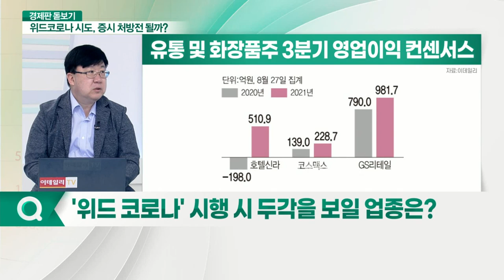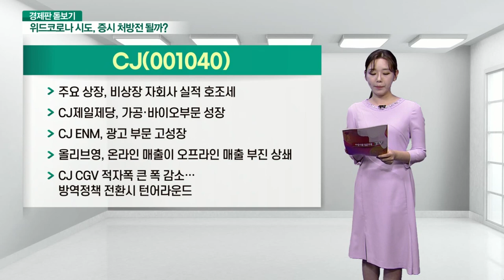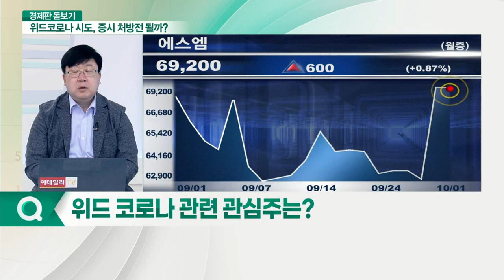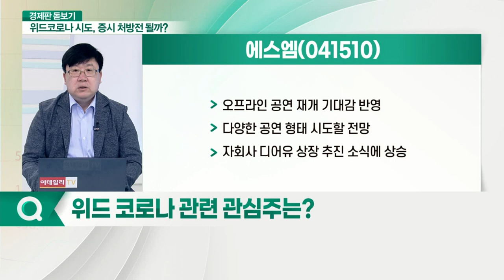인바디·에스엠... 생산·소비·투자까지 경기 불안정성 증가... 위드 코로나 시도에 분위기 바뀔까?_경제판 돋보기 (20211001)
Q. 글로벌 '위드 코로나' 상황은?
Q. '위드 코로나 전환', 어떤 업종에 영향 줄까?
Q. 소비 관련주 수혜 받을까?
Q. '위드 코로나' 시행 시 두각을 보일 업종은?
Q. 엔터주 주가 레벨업할까?
Q. 헬스케어주 내 관심주는?
Q. 위드 코로나 관련 관심주는?

인바디(041830)
- 가정용 인바디 출시, 다양한 기능 탑재
- 체지방 등 다양한 데이터 활용 가능
- 코로나시대 홈트족 증가에 인기

에스엠(041510)
- 오프라인 공연 재개 기대감 반영
- 다양한 공연 형태 시도할 전망
- 자회사 디어유 상장 추진 소식에 상승